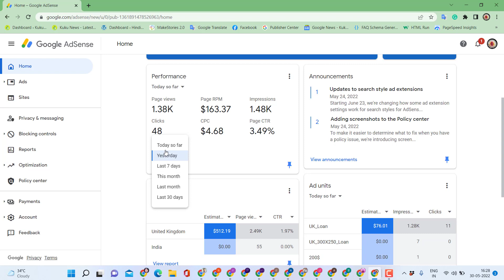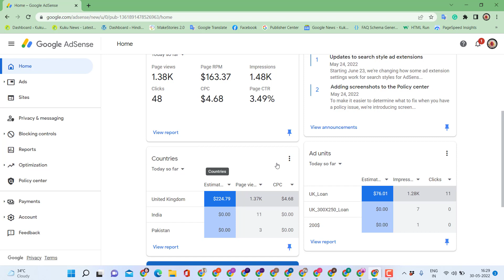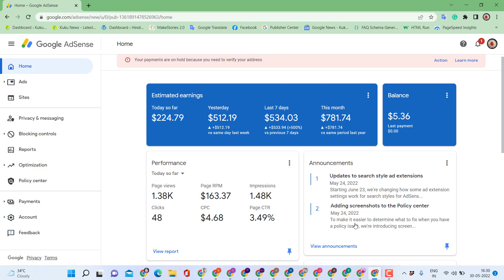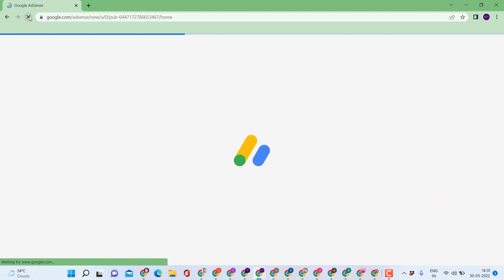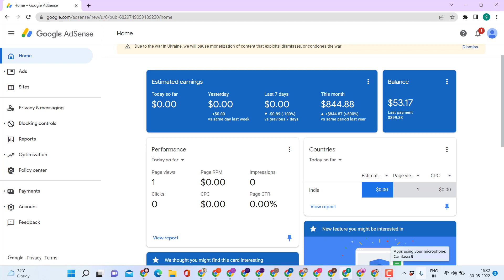Adsense Loading Earning Proof || How To Earn Money Online